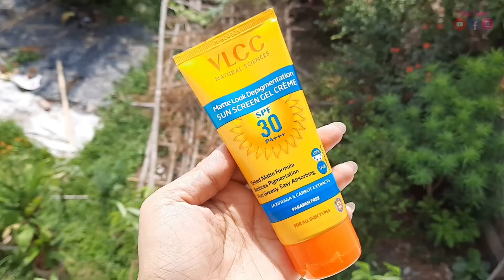গরমকালের জন্য SPF 30 সানস্ক্রিন☀️| Best for All Skin Type l VLCC SPF 30 Sunscreen Review -2021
গরমকালের জন্য SPF 30 সানস্ক্রিন☀️| Best for All Skin Type l VLCC SPF 30 Sunscreen Review -2021 l গরমের জন্য সেরা সানস্ক্রিন l AmiTanni

কেমন লাগলো আজকের এই রিভিউ অবশ্যই জানাবে এবং কোন প্রশ্ন থাকলে নীচের মন্তব্য বাক্সে অথবা ফেসবুক পেজ প্রশ্ন করতে ভুলবে না। আর যদি এই ভিডিও পছন্দ হয়ে থাকে, তাহলে নীচের সোশাল মিডিয়া বোতামগুলির মাধ্যমে বন্ধুদের এবং পরিবারের সাথে এটি সেয়ার করে নিও। অনেক ধন্যবাদ ভিডিও দেখার জন্য। - অনামিকা